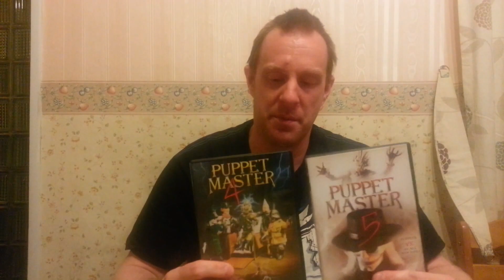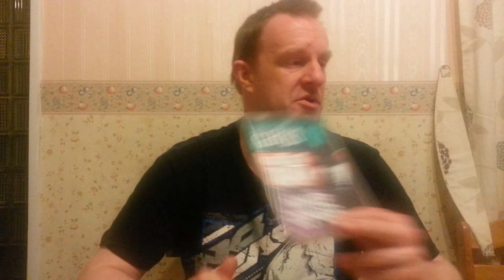Horror DVD and Bluray Update 29-03-15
Latest Horror DVD and Bluray Updates.  Hope You enjoy.  :-)